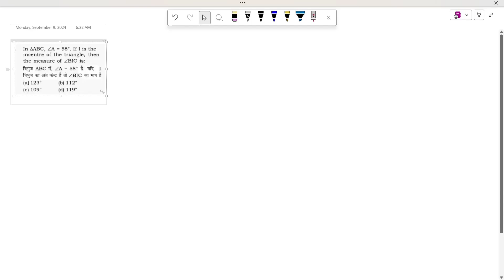In ABC , angle A=58 ABC,∠A=58 ∘ . If I is the in center of the triangle, then the measure of angle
In △ 𝐴 𝐵 𝐶 , ∠ 𝐴 = 5 8 ∘ △ABC,∠A=58 ∘ . If I is the in center of the triangle, then the measure of ∠ 𝐵 𝐼 𝐶 ∠BIC is:...